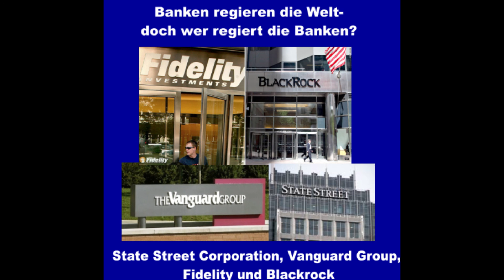Instrumentalisierung d. Coronavirus , wer profitiert!? Prof. Kreiß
Ausschnitt aus folgendem Video:
-Prof. Kreiß - Steht uns jetzt der eigentliche Crash bevor, ausgelöst durch die Corona-Maßnahmen?
Aufgenommen: 10.04.20
Veröffentlicht: 11.04.20

Mit ausdrücklicher Genehmigung des Kanalbetreibers zum Hochladen / Vervielfältigen und Verbreiten.